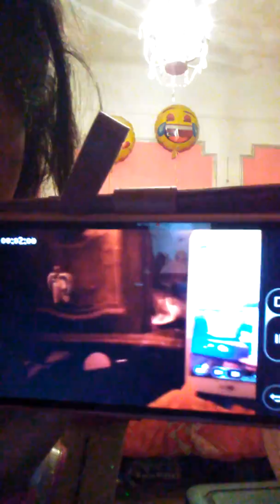Hide and seak part 1 💩💩💩💩